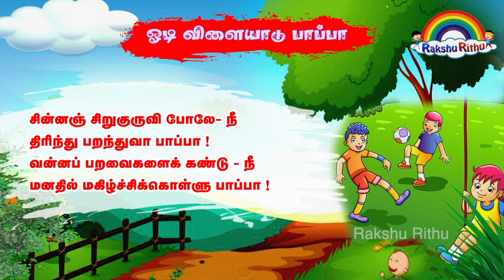ஓடிவிளையாடு பாப்பா (Odi Vilayadu Pappa) | பாரதியார் கவிதைகள் Bharathiyar Kavidhaigal| bharathi 102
Odi Vilaiyadu Pappa - ஓடி விளையாடு பாப்பா - Bharathiyar Kavidhaigal
Composer : Mahakavi Subramaniya Bharathiyar
Singer        : Rakshith
Recorded @ Home
ஓடி விளையாடு பாப்பா- நீ
ஓய்ந்திருக்க லாகாது பாப்பா,
கூடி விளையாடு பாப்பா, - ஒரு
குழந்தையை வையாதே பாப்பா.

சின்னஞ் சிறுகுருவி போலே – நீ
திரிந்து பறந்துவா பாப்பா,
வண்ணப் பறவைகளைக் கண்டு – நீ
மனதில் மகிழ்ச்சி கொள்ளு பாப்பா.

பாலைப் பொழிந்துதரும் பாப்பா, – அந்தப்
பசுமிக நல்லதடி பாப்பா;
வாலைக் குழைத்துவரும் நாய்தான் – அது
மனிதர்க்குத் தோழனடி பாப்பா.